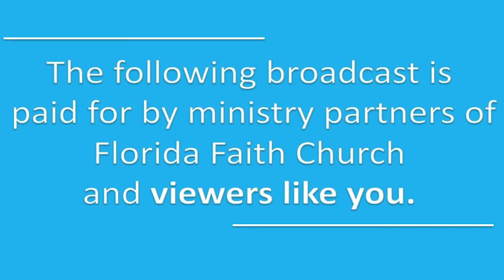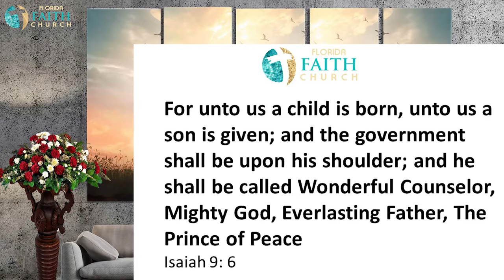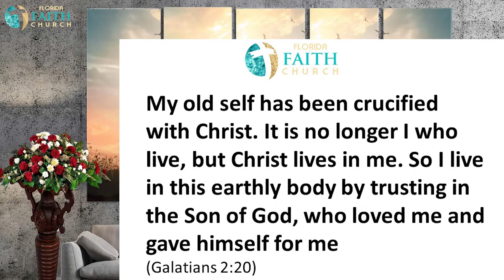Mother's Day, Super Mom 2021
Come as you are, a non-denominational Christian church located on Fort Lauderdale beach, Florida.